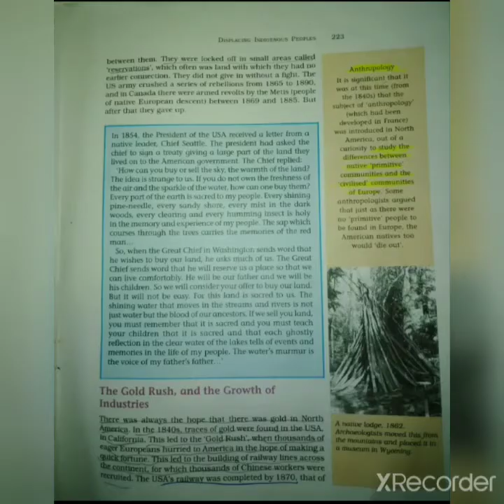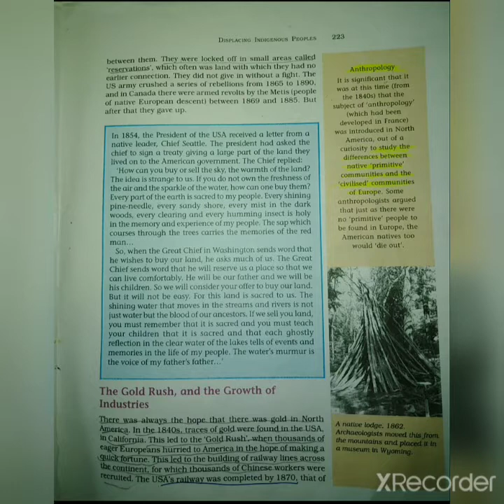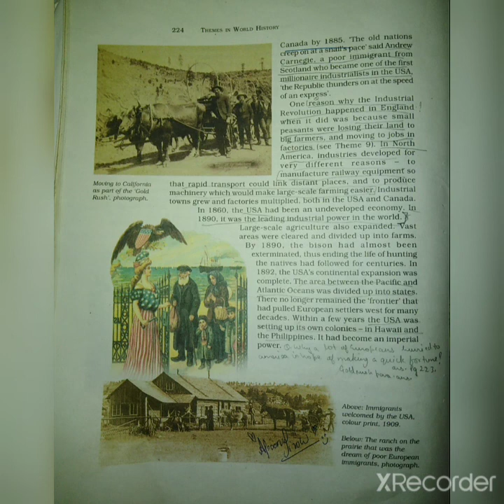History |Class-11 |Theme-10 Displacing Indigenous People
The Gold Rush, and the Growth of Industries